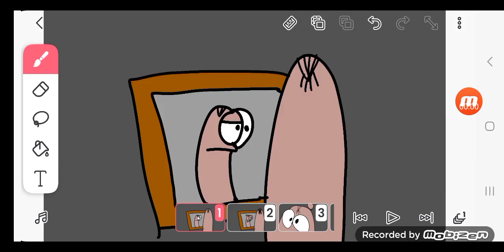peperami hair tonic cuddly toy commercial (mr. scaredy style)